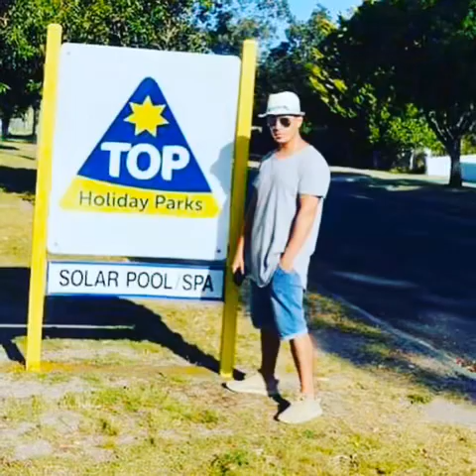Merry Christmas con pepita 2019